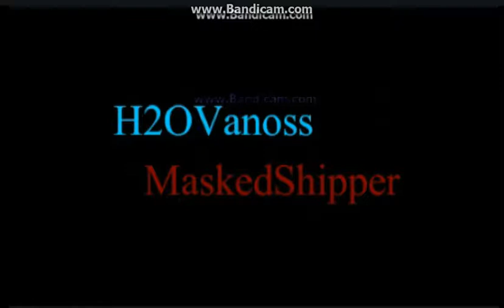South Park Ships Songs